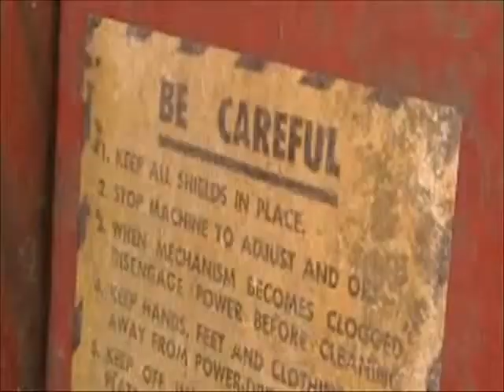Welcome to my Channel!!! | The Richard Mason Show